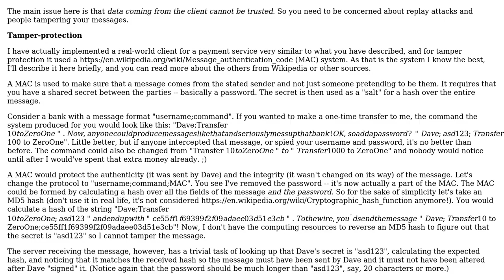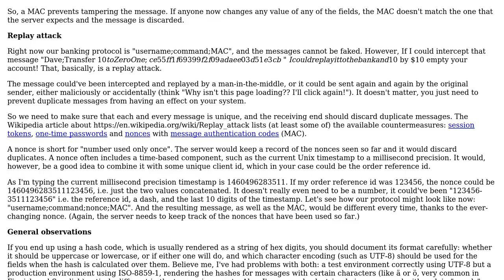Software Engineering: The best way of handing a form post as an API type of submission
With thanks & praise to God, and with thanks to the many people who have made this project possible! | Content (except music & images) licensed under CC BY-SA | Music | Images & others | With thanks to user ZeroOne user keith user Dave and the Stack Exchange Network Trademarks are property of their respective owners. You are responsible for your own actions.